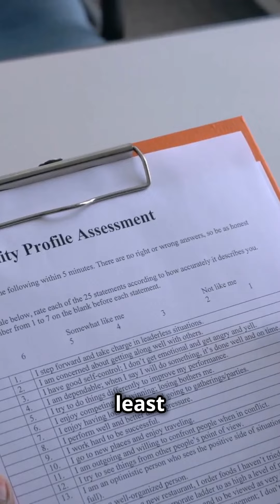Medizinische Fachangestellte (MFA) Ausbildung in Germany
What is an MFA?
An MFA supports doctors with both administrative and clinical tasks, ensuring the smooth operation of medical practices.

Why Choose the MFA Ausbildung?
Germany’s dual education system combines theoretical instruction with practical training, providing a well-rounded education. It’s an excellent way for foreigners to integrate into the healthcare system.

The Ausbildung Process for Foreigners

Language Proficiency: Achieve at least B2 level in German.
Educational Requirements: Have a secondary school diploma equivalent to the German Realschulabschluss.
Application Process: Find a training position, prepare your documents, and apply for a student visa if necessary.
The Ausbildung Program

Over three years, you’ll receive theoretical training at a vocational school and practical training at a healthcare facility.
Courses cover medical knowledge, administrative skills, and legal standards, while practical training provides hands-on experience.
Salary Structure

First Year: €800 - €900 per month
Second Year: €850 - €950 per month
Third Year: €900 - €1,000 per month
Career Opportunities

Post-Ausbildung, you can work in medical practices, hospitals, or clinics, with potential salaries ranging from €2,000 to €2,800 per month.
Embark on your journey today and become a vital part of Germany’s esteemed healthcare community.